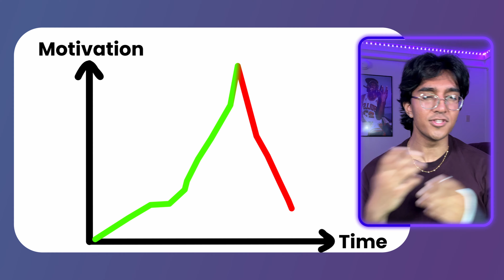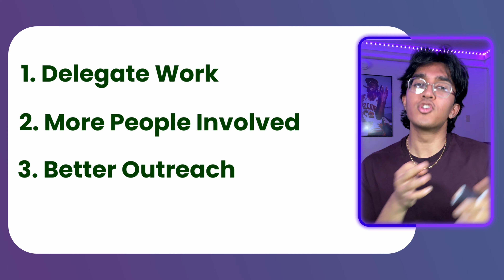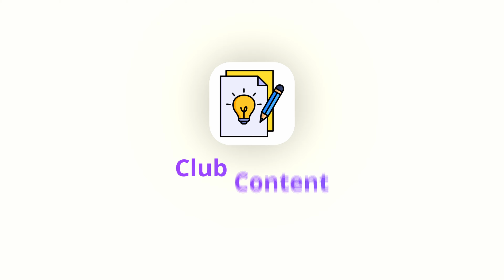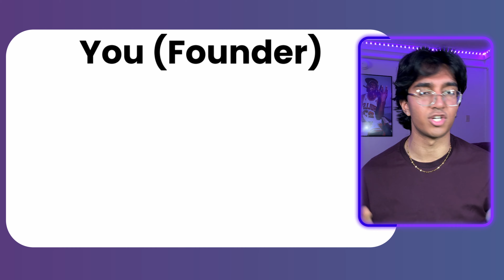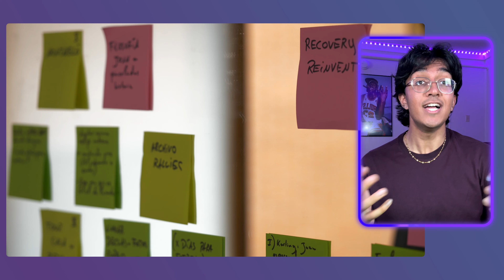Best Way To Start a Club in High School for Ivy League Admissions (2024)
Interested in 1-on-1 consulting?

Start your high school clubs the right way. Learn from the mistakes of others. Be better.

Video edited and rendered by Roberts Rekis.

Contents:
0:00 - intro
0:39 - the idea
2:02 - foundation & mistakes
3:28 - the blueprint (actionable)
7:21 - getting ahead // pre-planning
9:32 - attracting members
13:28 - useful tips